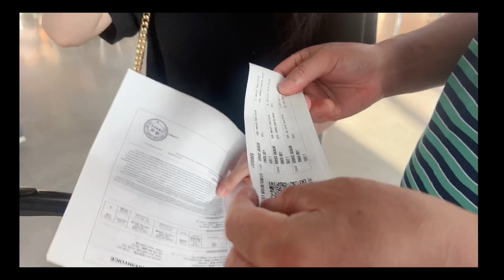给自己一奖励｜去参加加拿大明星旅游项目｜乘坐金枫叶全景天窗观光火车去班芙｜一路上不停的被投喂｜只吃不动的十小时